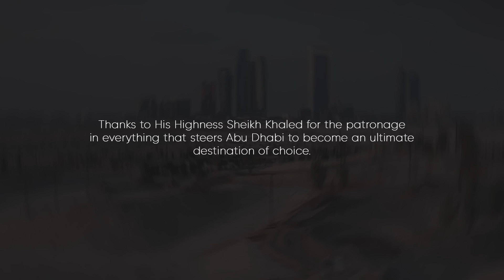8 To Infinity Series | Chapter 5 | The District of Destiny | Abu Dhabi Global Market - ADGM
These aren't just transitions we witness in Abu Dhabi; they're opportunities, crafted by a leader who architects the transition era.
Team MS presents Chapter 7 of 8 To Infinity Series ' The Transition'
Tribute to the vibrant and timely leadership of H.H. Sheikh Khaled bin Mohamed bin Zayed Al Nahyan, Crown Prince of Abu Dhabi and Chairman of the Executive Council.
Abu Dhabi Global Market (ADGM)
ADFinanceWeek (ADFW)